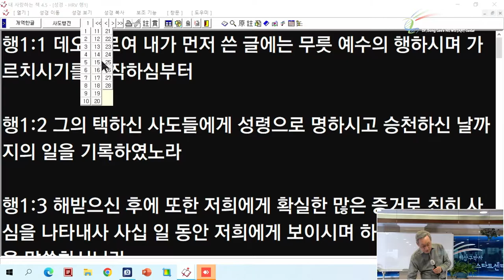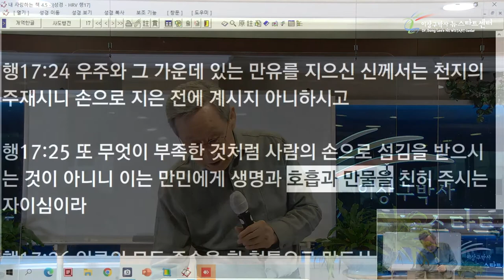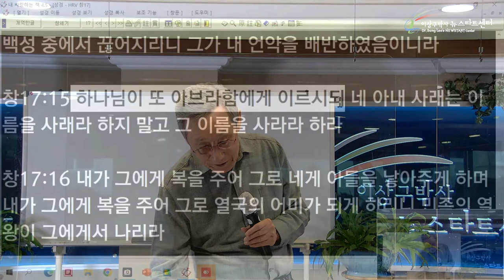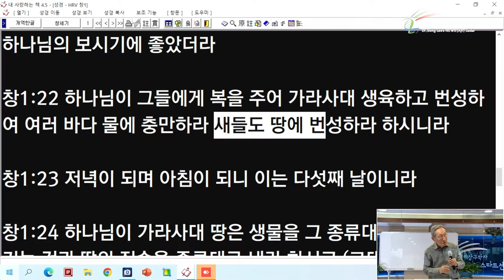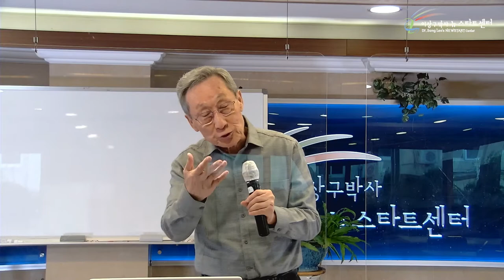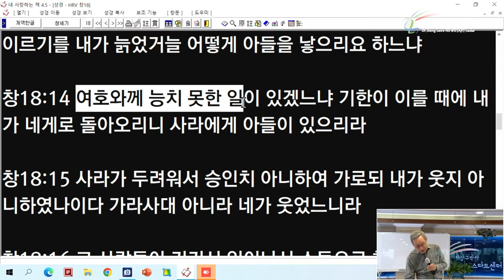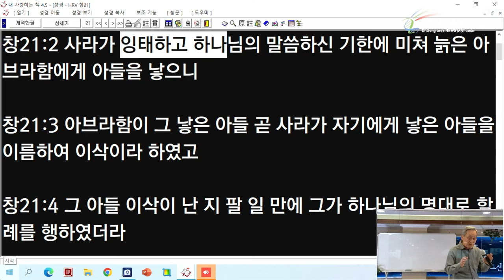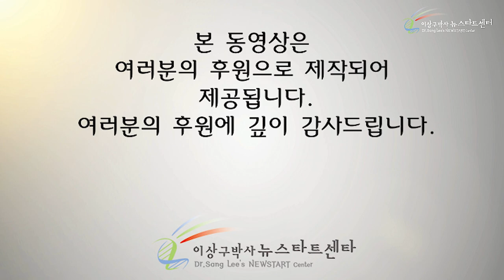[14강] 믿음 없는 아브라함과 사라를 믿도록 사랑하시는 분